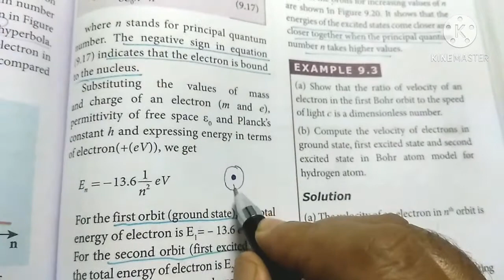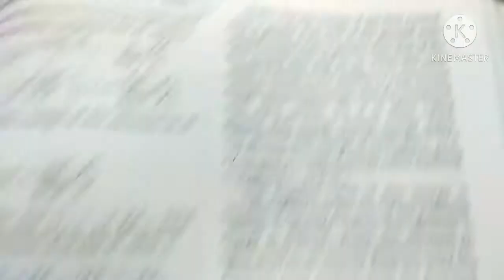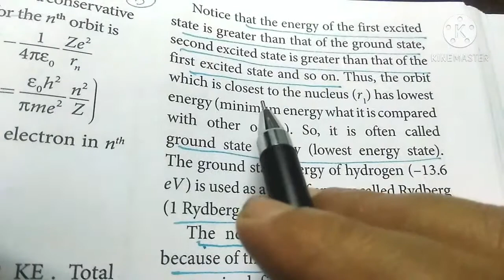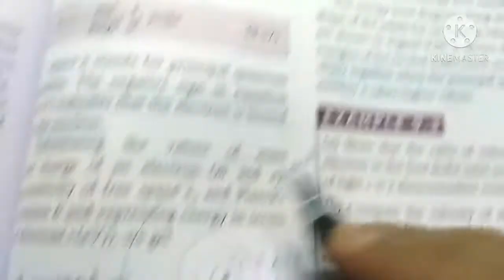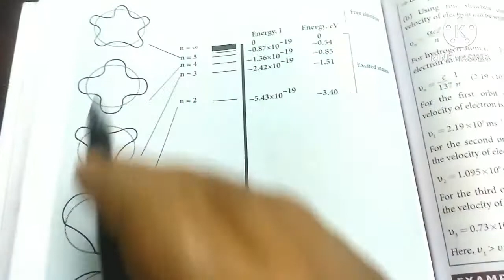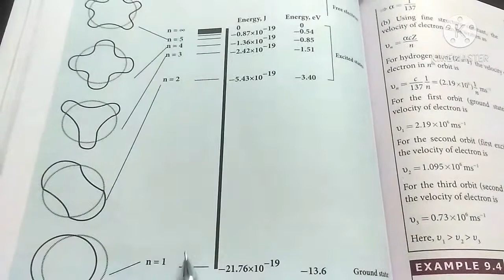Energy of an electron in the nth orbit